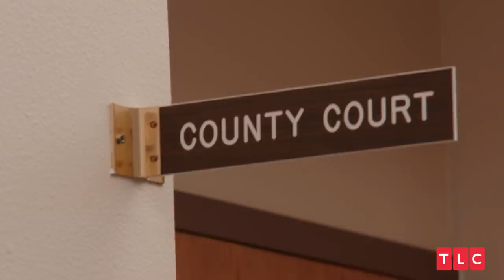Sneak Peek: New Season of Seeking Sister Wife!